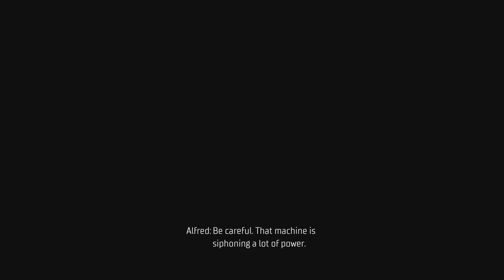Gotham Knights - Ice Age in Gotham ❄️❄️❄️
After putting together the clues about Mr. Freeze's plan, it's time for Nightwing to turn up the heat 🔥❄️